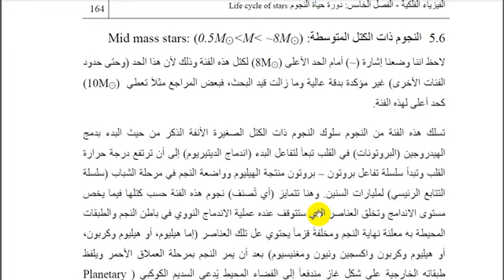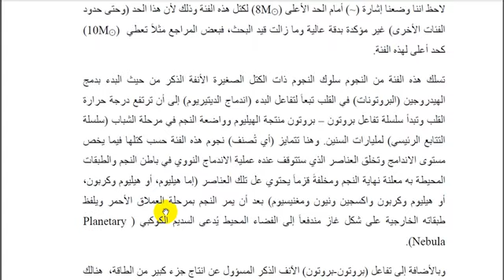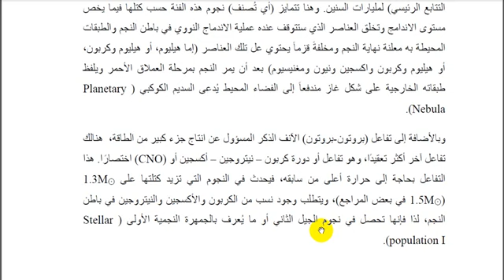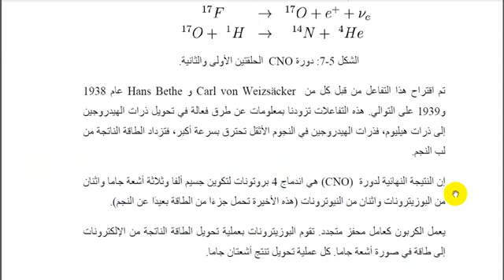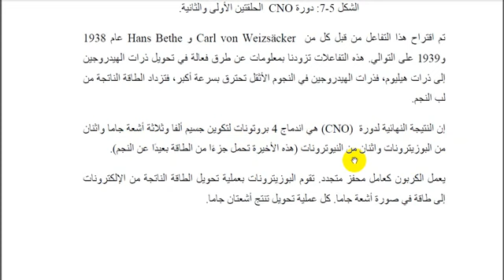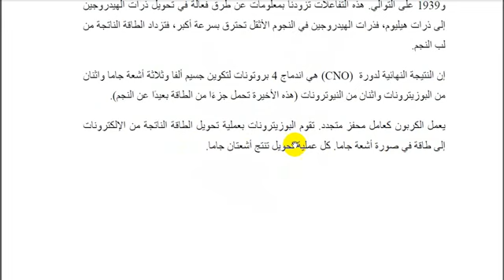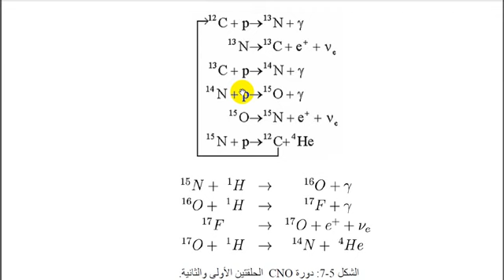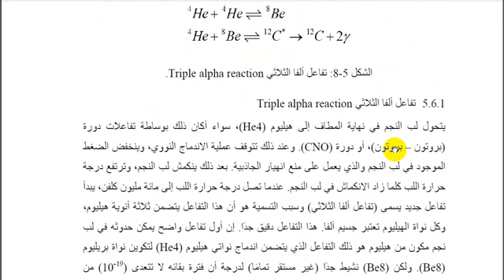Astro Chap5 Part5